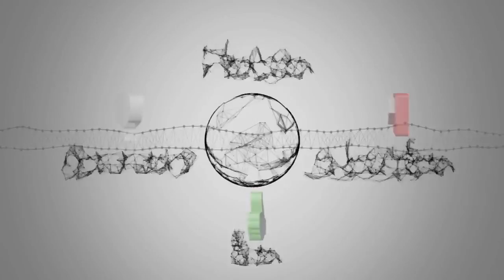Formula 1 2018. A Baku Gp di lotta e calcolo: Vettel si prepara alla mischia